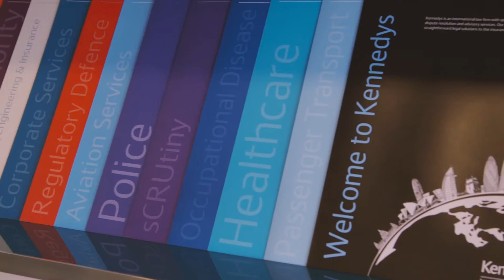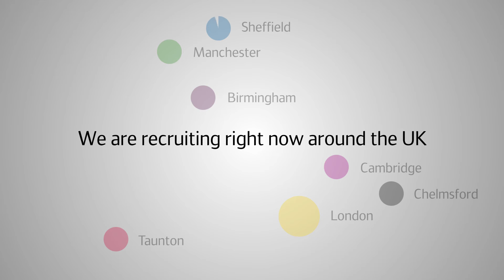Kennedys Apprentices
The Kennedys Legal Apprenticeship scheme